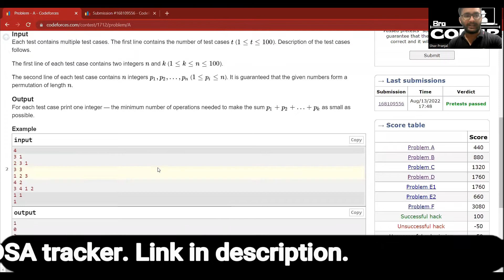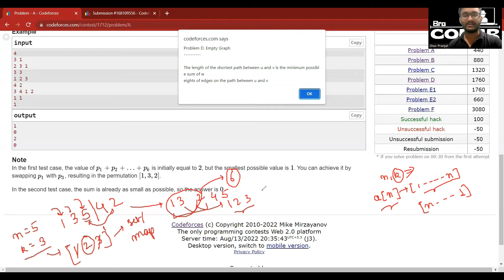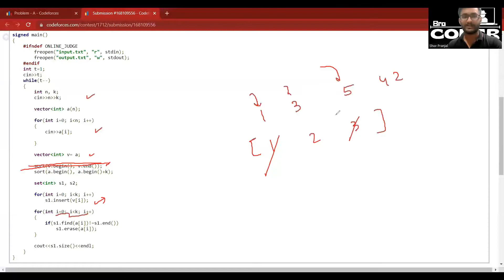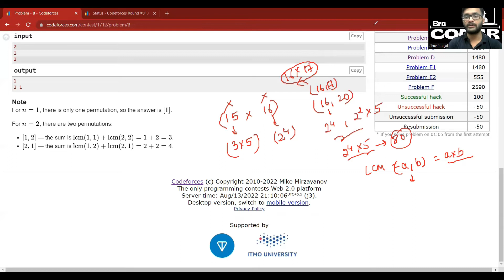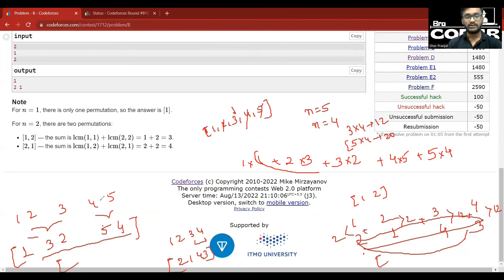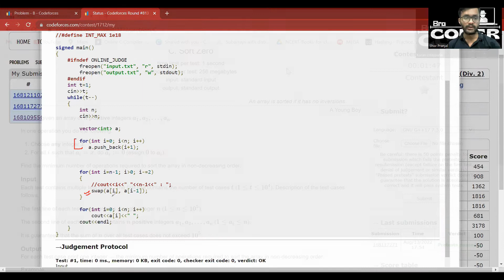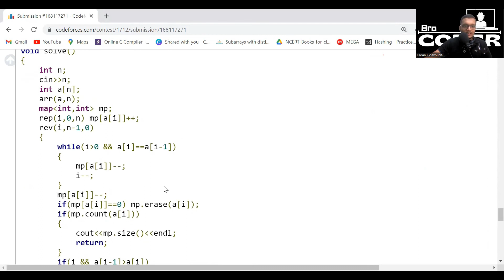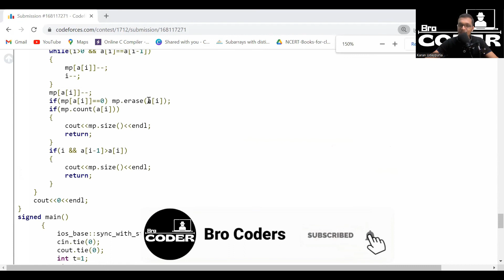A B C Explained | Codeforces Round 813 | Division 2 | Div 2 | Hindi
00:00 A. Wonderful Permutation of Codeforces Round 813
07:00 B. Woeful Permutation of Codeforces Round 813
14:00 C. Sort Zero of Codeforces Round 813

Bro Coders Codeforces editorial codeforces editorial in hindi codeforces code walkthrough
codeforces solution codeforces best explanation begginer level explanation

A. Wonderful Permutation of Codeforces Round 813
B. Woeful Permutation of Codeforces Round 813
C. Sort Zero of Codeforces Round 813